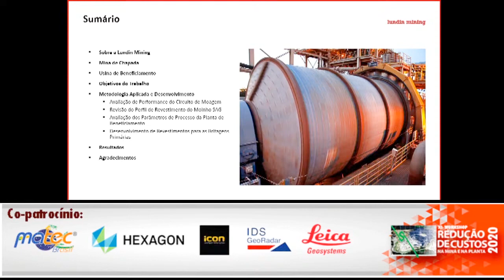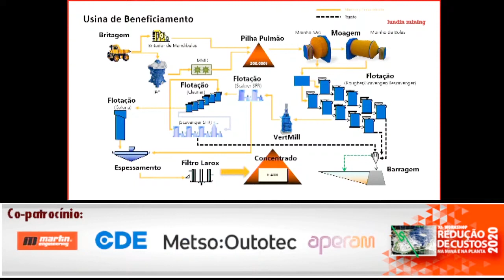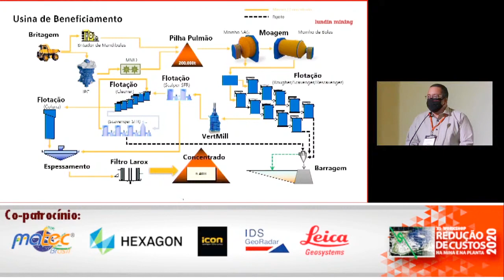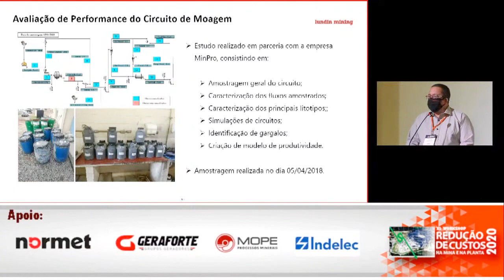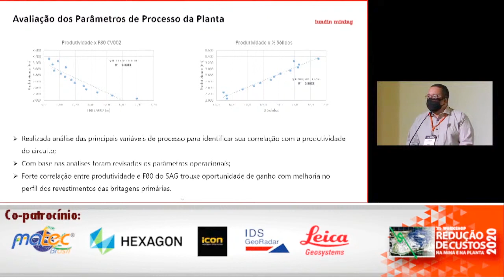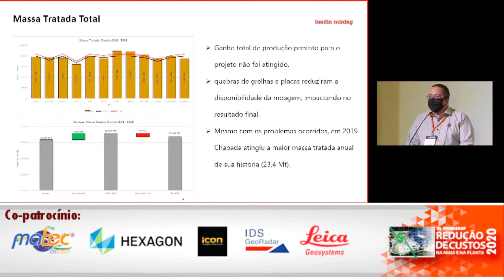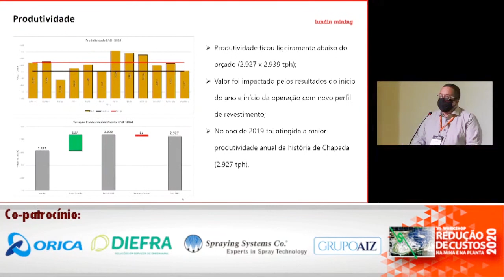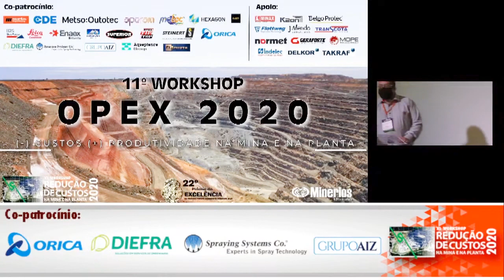Otimização do circuito de cominuição da Usina da Mina de Chapada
Palestrante: Alderney Alexander Moreira - Coordenador de Processos da Lundin Mining

Acesse o ambiente virtual do evento e conheça as novidades do mercado de mineração

Baixe o app 600 minas no applestore e google play store